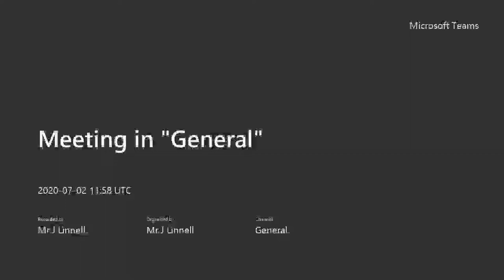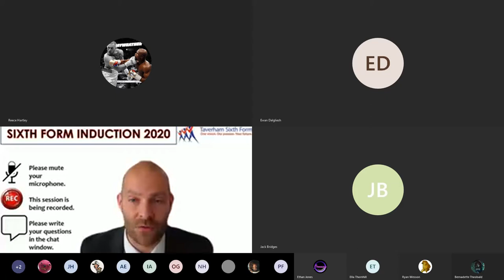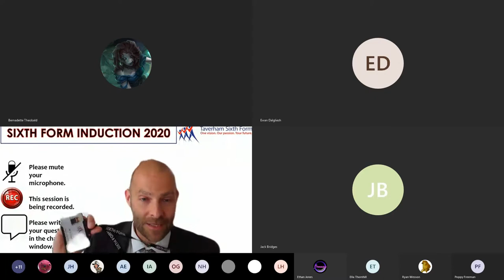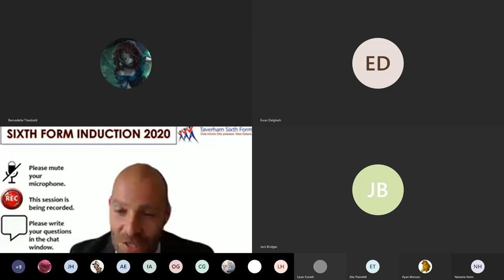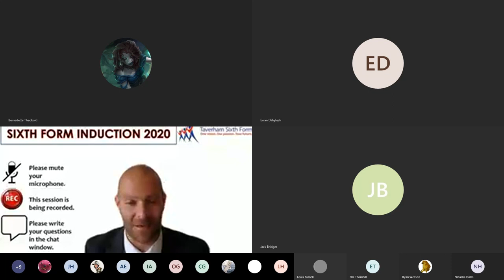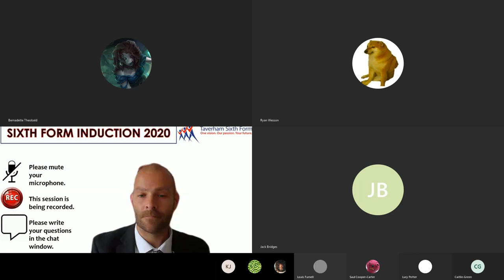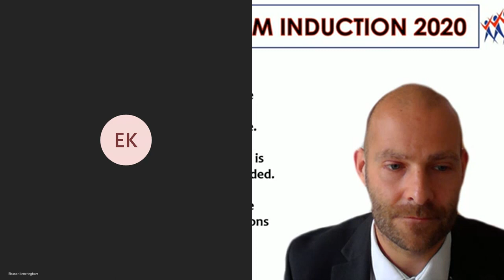Induction Webinar 2nd July 2020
A recording of the Q&A Webinar from Induction on 2nd July for those who missed it.